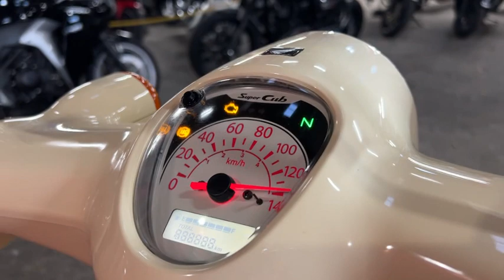スーパーカブ110 中古車 バイクショップ名:エナジーモータースタイル 福岡店